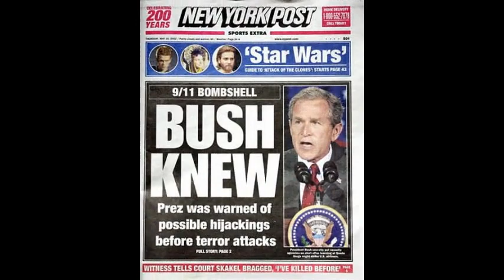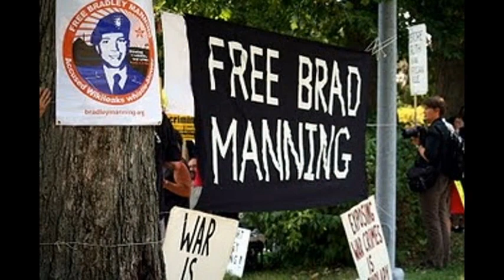Deagle 2014/05/01 - TIM ALEXANDER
TIM ALEXANDER - LASTEST IN WORLD GEOPOLITICS, MILITARY STRATEGY AND ECONOMICS FROM A CHRISTIAN POINT OF VIEW